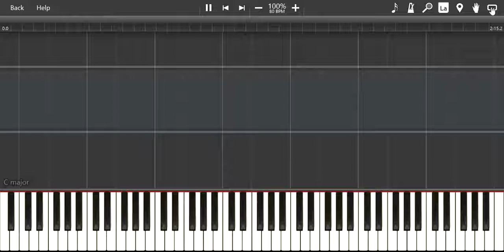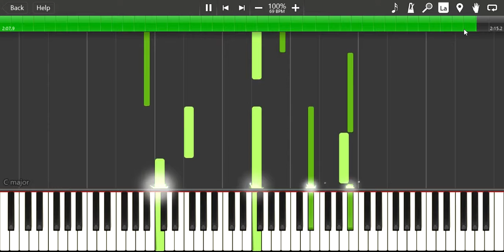Standing Alone from Echoes of the First Dreamer - Martin O'Donnell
So many songs I want to cover, so little time! So many projects in general, I've never not been swamped in 'em.

Slike and Dubscribe